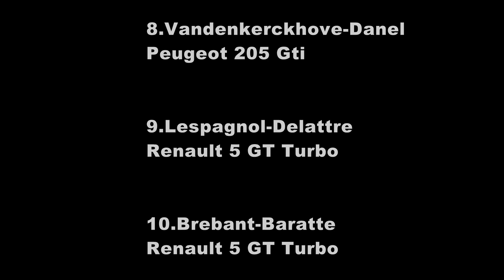Rallye Jeanne Hachette 1991 (RacingMag Nr 204)